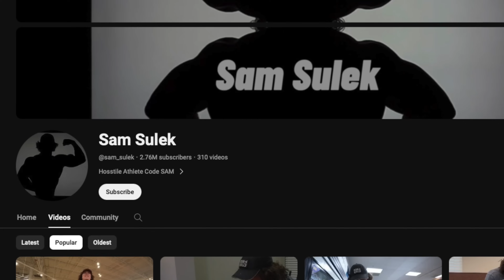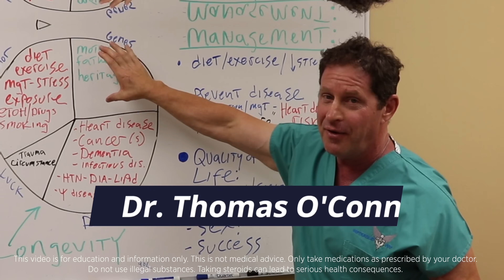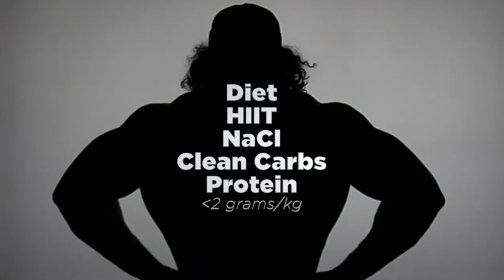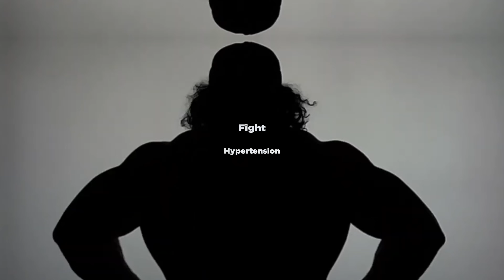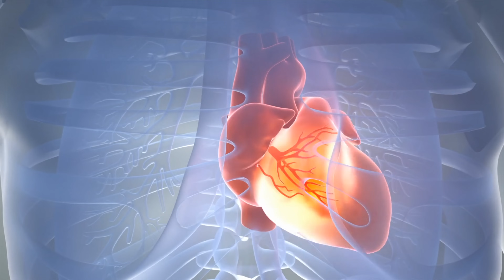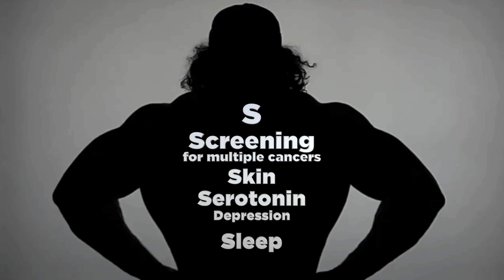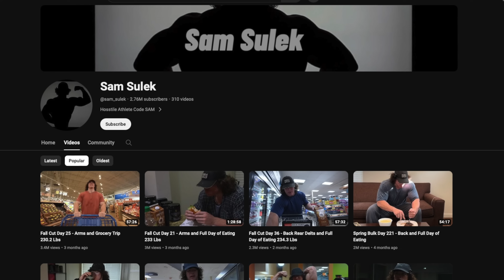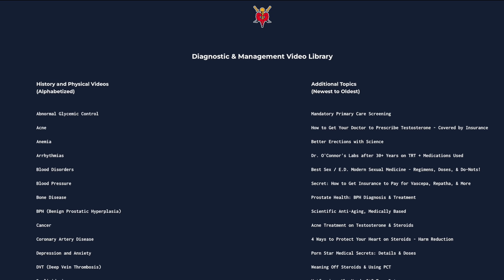Doctor Reacts to Sam Sulek:Steroid Recovery Plan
Sam Sulek is a 21 year old bodybuilder who’s taken the internet by storm! Learn how to protect and self manage your health by signing up

He’s added a ton of muscle very quickly, so I think it’s important to describe how I’d protect him and those who follow and mimic him from a harm reduction standpoint. While he hasn’t talked about using steroids, the consensus in the community is he must not be natural. And he has talked about using Accutane, which comes with its own risks - risks that are significantly increased when combined with steroids. This video is a comprehensive look at the steps Sam and his followers could take to reduce the harm from this kind of transformation and lifestyle.

TABLE OF CONTENTS:

00:00 - Intro
03:34 - ABCDs
05:07 - Personalized medicine
06:22 - Personalized History & Physical
06:58 - A-Axis Shutdown
08:52 - Want you to come off
11:05 - HCG & Clomid?
11:33 - Preventing shutdown with …
12:01 - Gonadorelin
13:03 - HCG dosage and timing for PCT?
13:44 - Is it possible
14:30 - Can you preserve the ability to produce naturally?
15:24 - Coming off, show it’s cool
16:00 - Fertility Vs endogenous androgen
16:57 - A-Acne
19:34 - Health Reserve when 21
19:56 - B-Blood Pressure
21:04 - Diet
23:48 - Imagine this study
24:34 - Close Monitoring Renal Protection
26:16 - FSGS
27:12 - C
29:21 - Cardiac
30:50 - Cholesterol
32:33 - empedoic acid
34:00 - D
37:47 - I know it’s complicated - Balance CBC/IS
38:02 - S-Screening
39:25 - Why do men do it?
40:10 - Who this is for

Dr. O